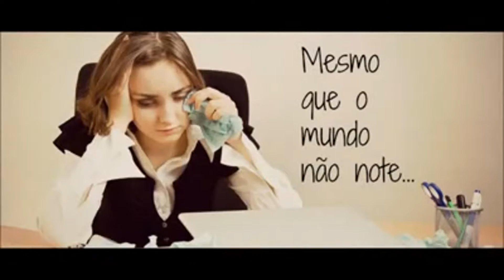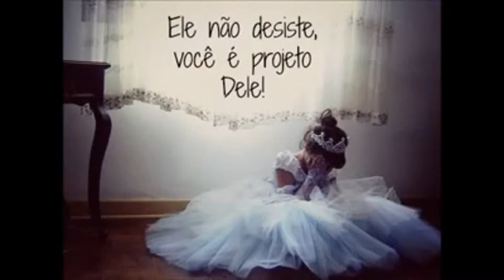RARIDADE -- Anderson Freire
Não consigo ir além do teu olhar
Tudo que eu consigo é imaginar
A riqueza que existe dentro de você
O ouro eu consigo só admirar
Mas te olhando eu posso a Deus adorar
Sua alma é um bem que nunca envelhecerá

O pecado não consegue esconder
A marca de Jesus que existe em você
O que você fez ou deixou de fazer
Não mudou o início: Deus escolheu você
Sua raridade não está naquilo que você possui
Ou que sabe fazer.
Isso é mistério de Deus com você.

Você é um espelho
Que reflete a imagem do Senhor
Não chore se o mundo ainda não notou
Já é o bastante Deus reconhecer o seu valor
Você é precioso, mais raro que o ouro puro de ofir
Se você desistiu, Deus não vai desistir
Ele está aqui pra te levantar
Se o mundo te fizer cair.

(3x)